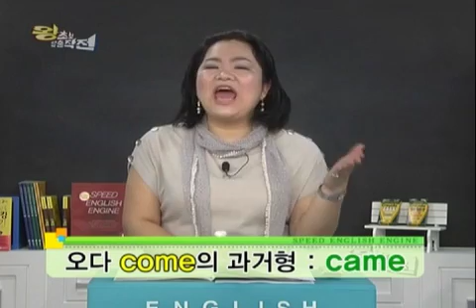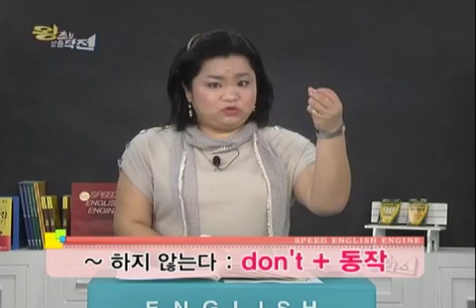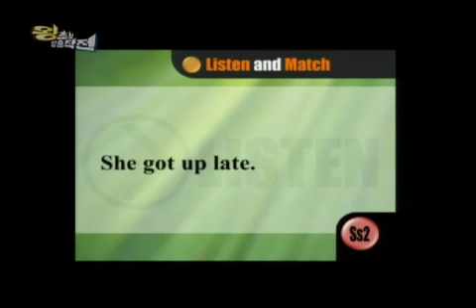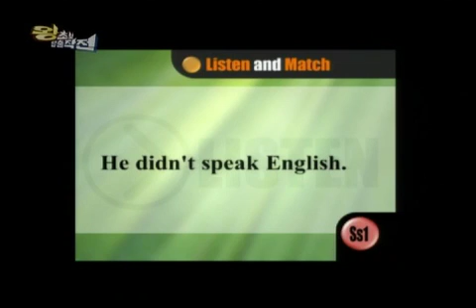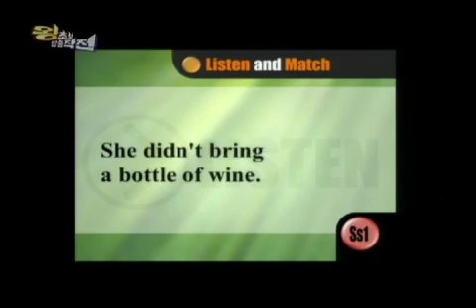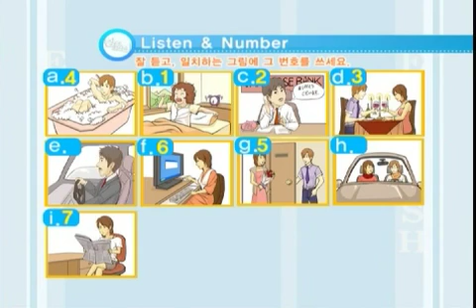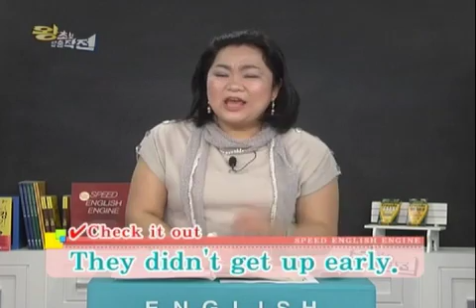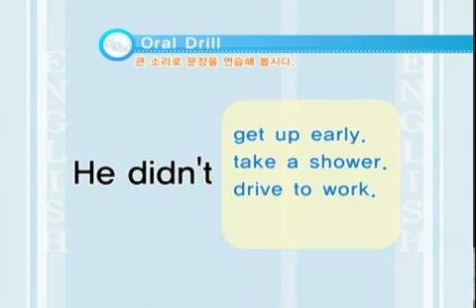[왕초보탈출작전 기본문자동화 Step3] 01 가장 많이 쓰이는 과거 시제 1